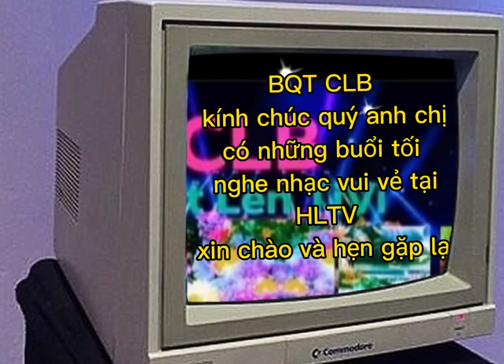kỷ niệm đêm GL ca nhạc của hai anh trai quê Vĩnh Phúc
kênh HLTV xin chân thành cảm ơn các bạn đã nghe nhạc tại KÊNH HLTV.